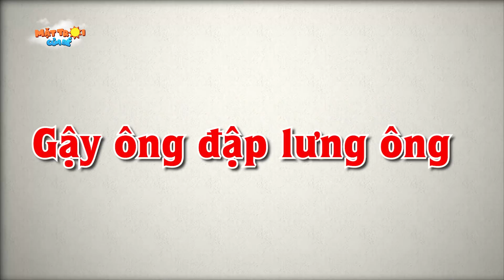QUÁN PHỞ LÃO HẠC - TRUYỆN CỔ TÍCH - PHIM HOẠT HÌNH - KHOẢNH KHẮC KỲ DIỆU - QUÀ TẶNG CUỘC SỐNG